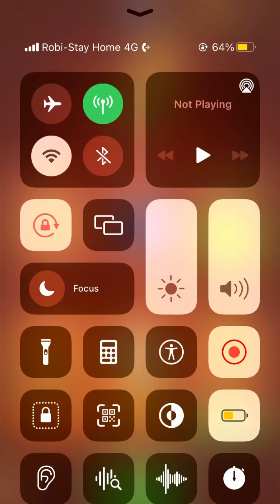Very Hard Game Singapore Plaza play with Toofan Striker & Flare Power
As a legend player Muhammad 𝑽𝒊 gift 💝 me this Id